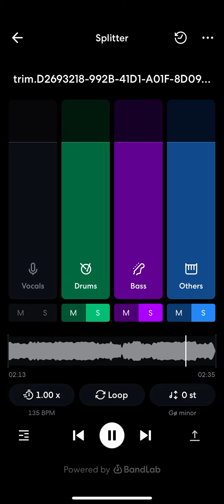Mouth full of covk ayesga beat